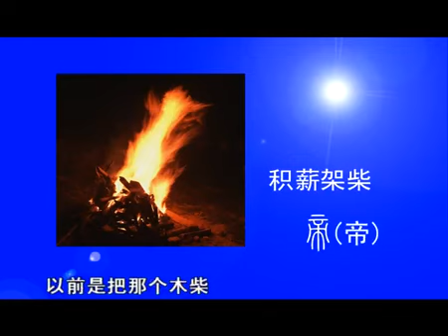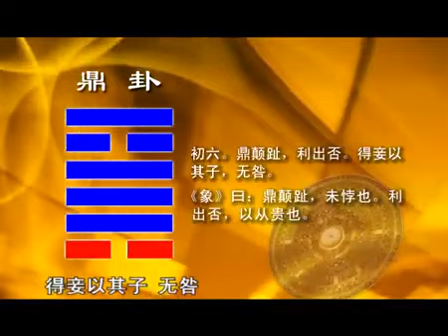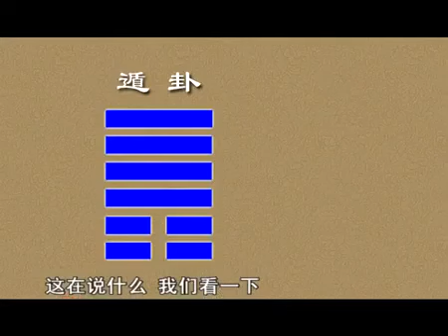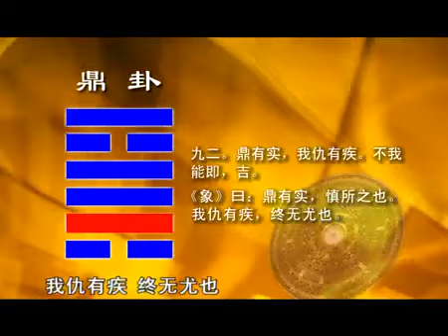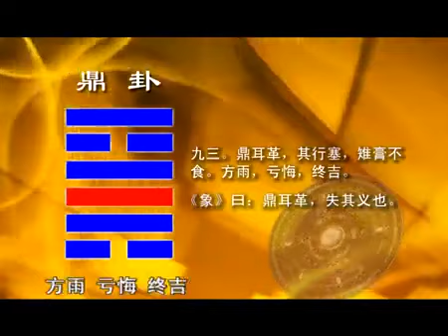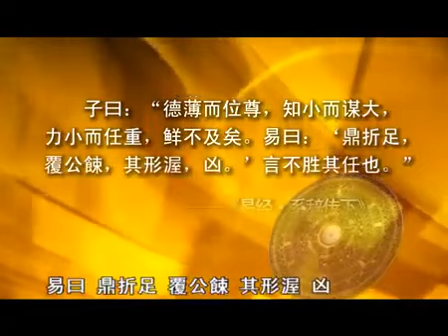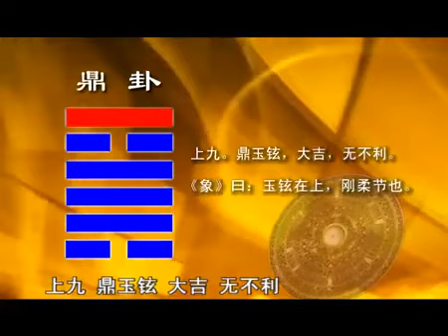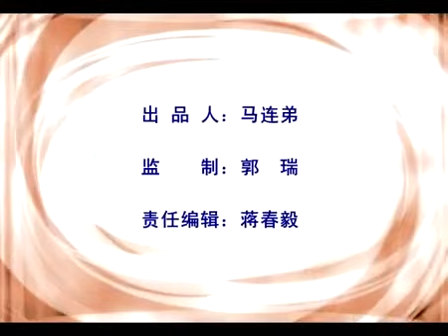傅佩荣 详解易经六十四卦 鼎卦 52-78